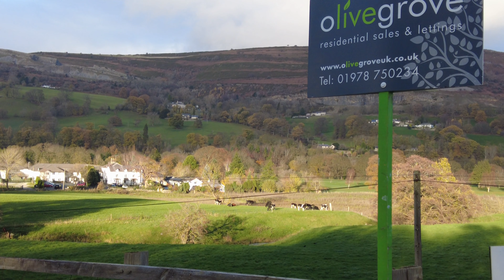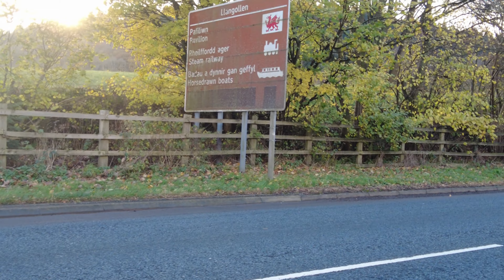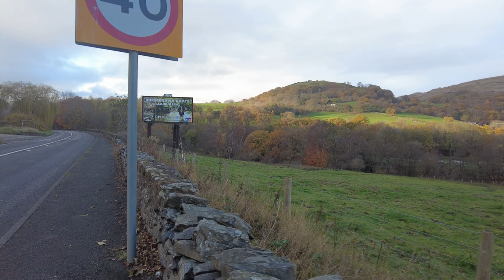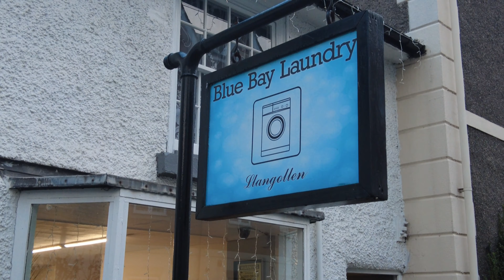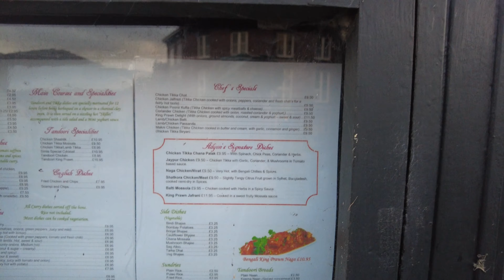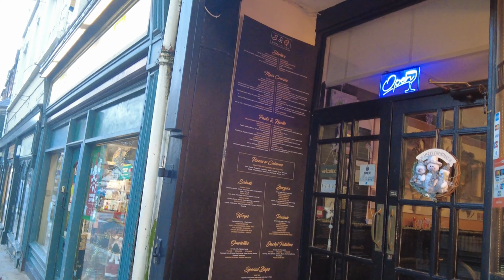Into Llangollen A5 Walking West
Lovely Llangollen